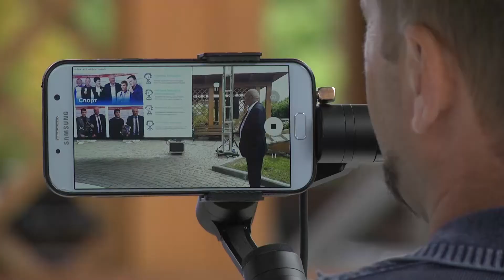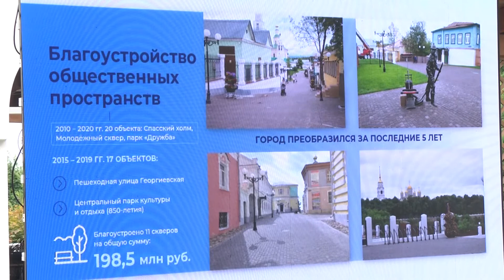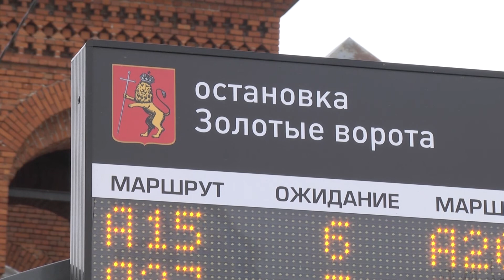Пятилетка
Сити-менеджер Андрей Шохин обсудил с представителями общественности работу горадминистрации за последнюю пятилетку.

О том, что изменилось с 2015 года он рассказал в формате встречи-презентации.